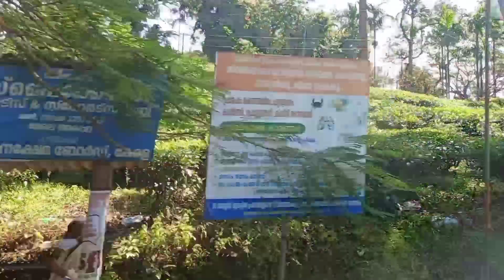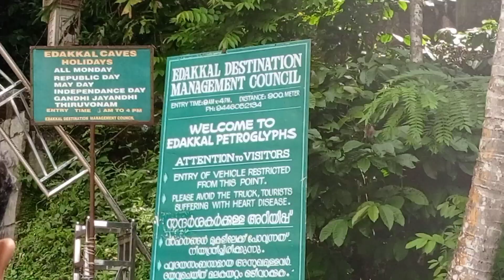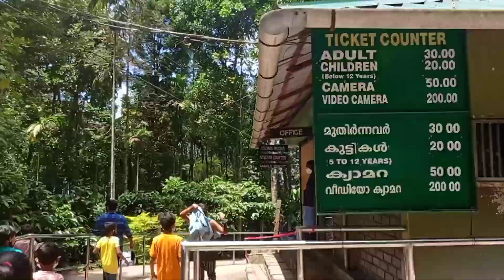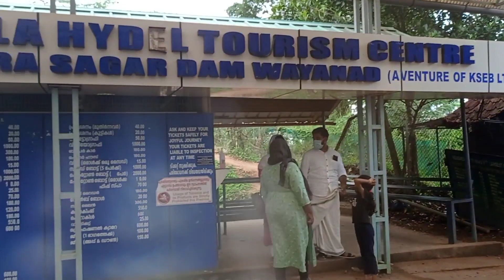വയനാട്ടിലേക്ക് ഒരു യാത്ര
Wayanad tour vlog